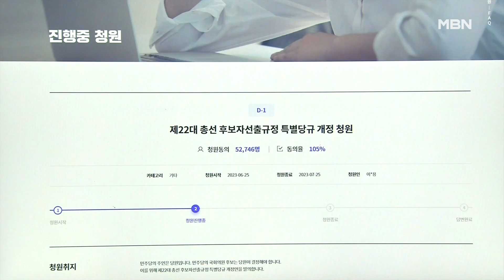민주당 '공천룰 개정' 청원 5만 명 동의…비명계 겨냥? [MBN 뉴스7]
【 앵커멘트 】
  내년 4월 예정된 총선 분위기가 뜨거워지는 시점은 아마 찬바람이 부는 가을 때부터 일텐데요.
  더불어민주당이 공천룰 재개정을 두고 심상치 않은 분위기로 향하고 있습니다.
  동일 지역구 3선 이상 의원에게 페널티를 부과하는 등 공천룰 개정 청원이 5만 명을 넘었고  규정에 따라 지도부는 답변을 내놔야 하는데요.
  비명계를 공천에서 배제하기 위한 포석이라는 불만이 제기되고 있기 때문입니다.

【 기자 】
  민주당 국민응답센터에 올라온 총선 후보자 선출 규정에 대한 개정 청원입니다.

  지난달 25일 청원이 시작되고 약 한 달 만에 지도부 응답 기준인 5만 명을 넘었습니다.

  단수공천 금지와 동일 지역구 연속 3선 이상 의원의 경선 득표 '감산' 등 현역 의원 공천 제한 등의 내용이 담겼습니다.

▶ 인터뷰 : 김성진 / 더민주전국혁신회의 미디어소통단장
- "국민의 요구는 간단합니다. 민주당 현역 의원의 대대적인 물갈이입니다. 현역 의원 상당수가 개혁적이지도, 도덕적이지도, 유능하지도 못했기 때문…."

  앞서 김은경 혁신위원장이 공천룰을 다룰 수 있다고 밝힌 가운데 친명 성향의 단체들이 앞다퉈 공천룰 개정을 촉구하고 나섰습니다.

  민주당은 지난 5월 공천룰을 이미 확정했지만 혁신위를 중심으로 제기되는 공천룰 개정 논의가 비명계를 겨냥한 것이란 지적이 제기됩니다.

  비명계 한 의원은 MBN과의 통화에서 "코멘트할 가치도 없는 사안"이면서도 "당을 나가서 강성지지층만의 정당을 만들면 될 것"이라며 불편한 심기를 드러냈습니다.

▶ 스탠딩 : 강영호 / 기자
- "혁신위가 전국을 돌며 공천룰 개정 등에 대한 의견을 수렴하고 있는 가운데, 임기 만료 직전인 9월 초쯤 구체적인 공천룰 개정 방안을 발표할 것이란 전망이 나옵니다."

  영상취재 : 최영구·김재헌 기자
  영상편집 : 양성훈
  그래픽 : 김지예·염하연·강수연